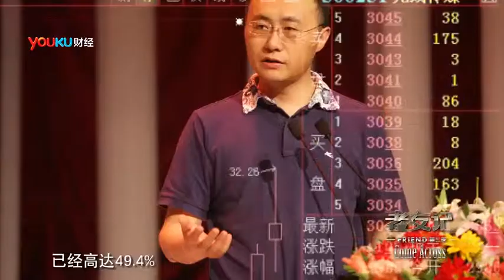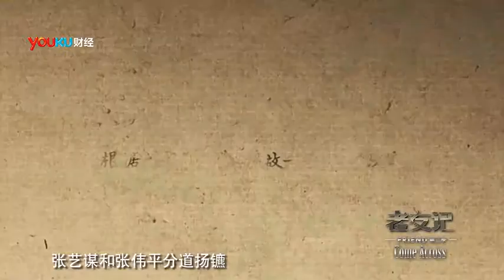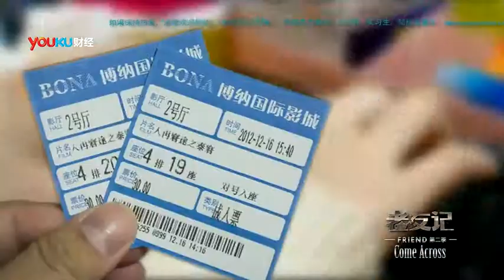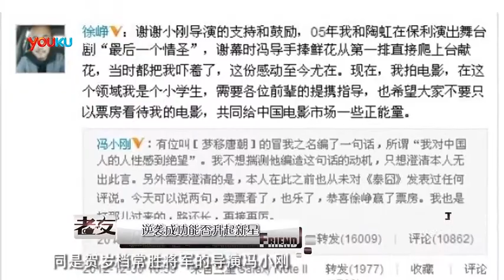20130102 优酷老友记 王长田 刘仪伟《谁在囧途(上)》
《泰囧》大火的同时各界的猜测质疑也是不断，徐峥单口对应各界采访一一解答观众的心中困惑，范冰冰怎样自降身价加盟？电影前期没有投资徐峥怎样忽悠众投资商？更多《泰囧》背后的秘密，尽在本期节目！